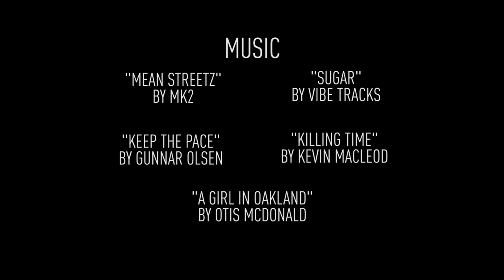Back In The Game Ep8 - Sure Thing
Running out of patience, Mark and Daniel set Andy up with a girl who seems to be a "sure thing".

Starring Andreas Toumbas, Liam Phelan, Anthony Darvall, Jai Marcellino, Bridgette Shields and Abigail Honey.
Written and Directed by Andreas Toumbas.